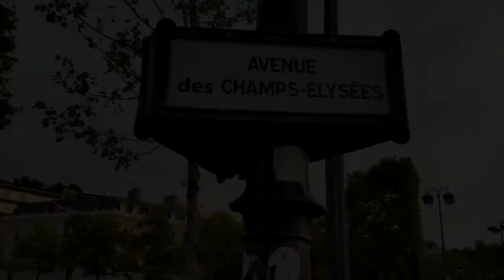Paris Escape TV Commercial